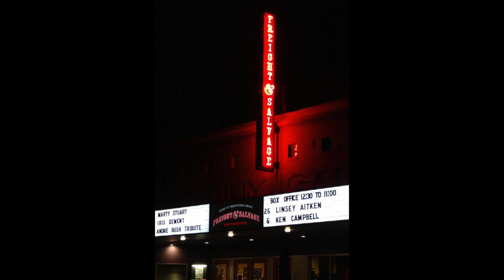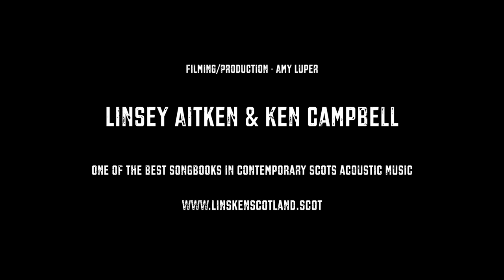Linsey Aitken & Ken Campbell - Wild Roving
Live at the Freight and Salvage - Berkeley, California 2014
One of the best songbooks in contemporary Scots acoustic music.
Vocals, Cello, Guitar, Northumbrian Pipes, Piano, Laud
14 track CD  'Kith & Kin' CD  released August 2014.